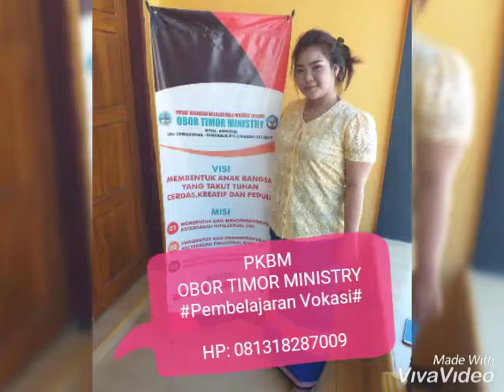PKBM OBOR TIMOR MINISTRY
Pusat Kegiatan Belajar Masyarakat Obor Timor Ministry